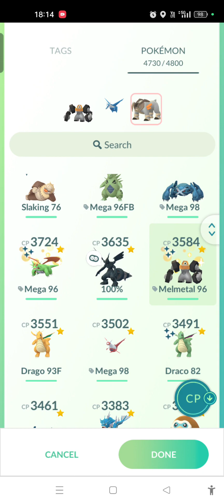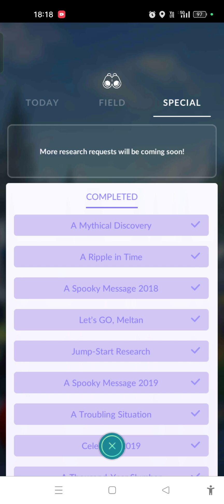Team Rocket Leader Team Rocket Boss Giovanni Fight 1 👊🏻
Time for Shadow Registeel 🌑⚙️